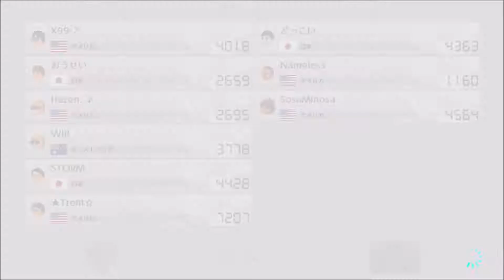マリオカート8 デラックス【バトル】その177【オンラインプレイ動画】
一戦目はあつめてコイン、二戦目はドッカン！ボムへいです。

使用キャラクター：キノピコ
カスタマイズ：そらまめ、リングタイヤ、パラフォイル

【マリオカート8 デラックス レース オンラインプレイ動画 再生リスト】

【マリオカート8 デラックス バトル オンラインプレイ動画 再生リスト】